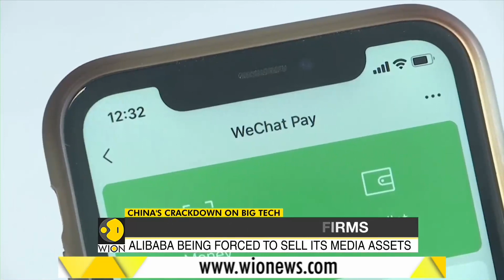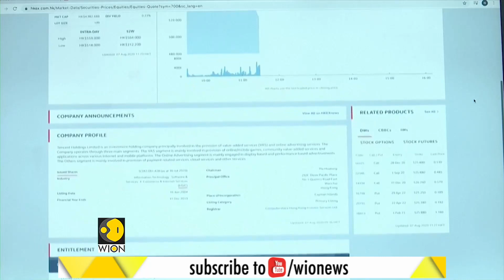Tencent shed $60 bn in share value as investors fear Chinese govt crackdown| Tech Giants | WION News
Tencent holdings have shed around $60 billion on Monday from its market value due to concerns that the Chinese authorities will ramp up scrutiny of the tech giant.